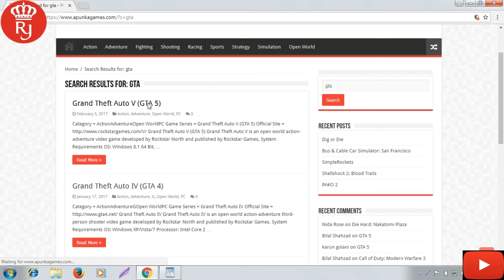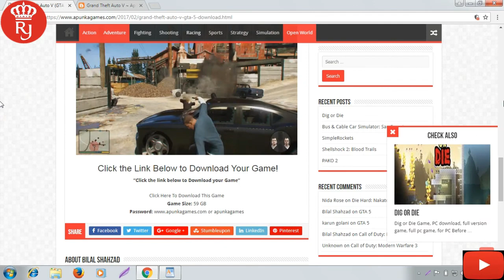How To Download GTA Any Part For Free By Rohit Junnaykar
GRAND THEFT AUTO VICE CITY (GTA) PART-1,2,3,4,5
DOWNLOAD FOR FREE LINK GIVEN BELOW GO AND GET RIGHT NOW